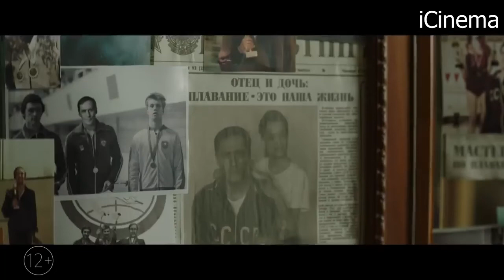Один вдох — Трейлер (2020)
• Страна:  Россия
• Дистрибьютор: Общественное мнение
• Режиссер: Елена Хазанова
• Жанр: драма, спорт

• В главных ролях: Виктория Исакова, Владимир Яглыч, Максим Суханов, Артем Ткаченко, Стася Милославская